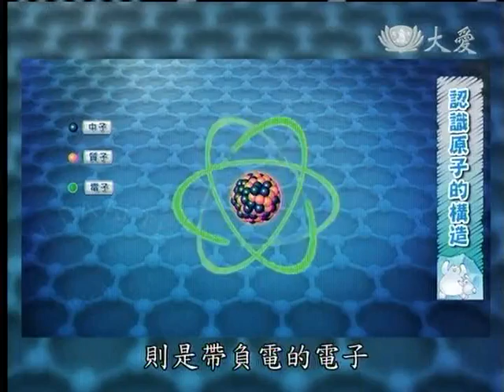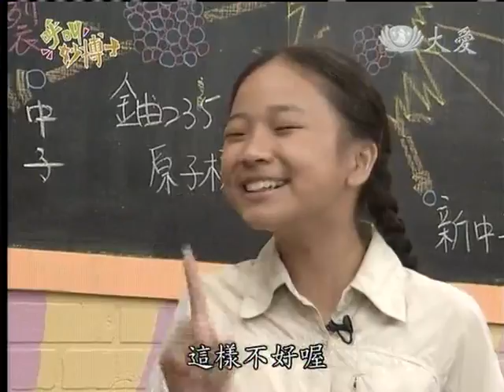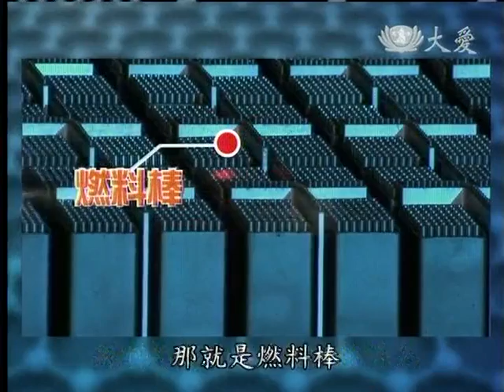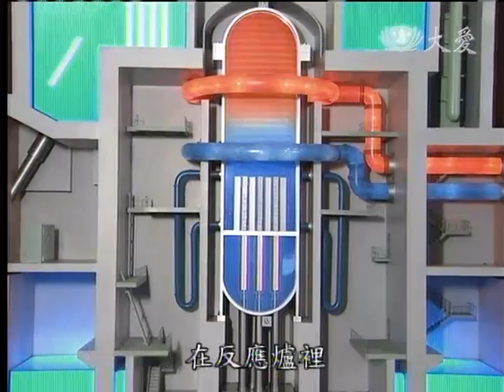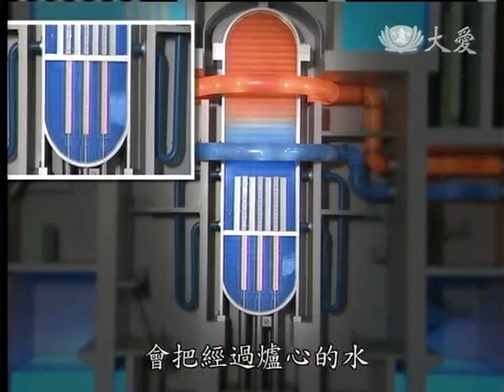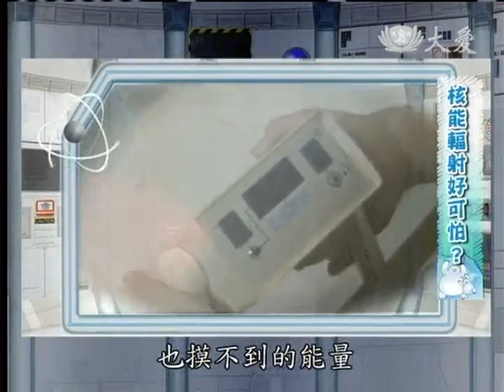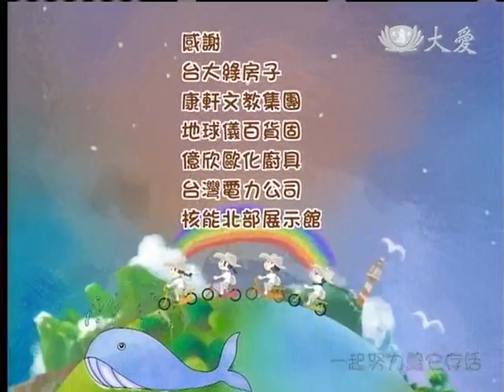20130329《呼叫妙博士》解開核能的祕密